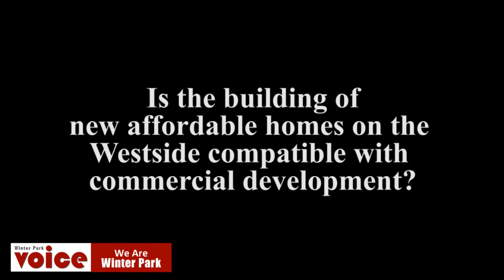Peter Gottfried: We need development. Change is good for WP.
Private citizen Peter Gottfried dropped by Panera for a chat with the Voice. Mr. Gottfried serves on Winter Park's Planning & Zoning Board.